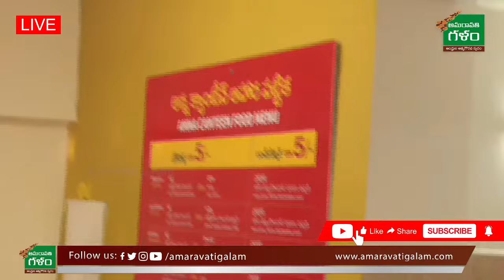ఆసక్తికర సంఘటన : Minister Lokesh Simplicity At Anna Canteen | Amaravati Galam